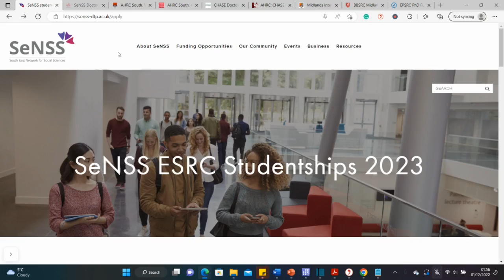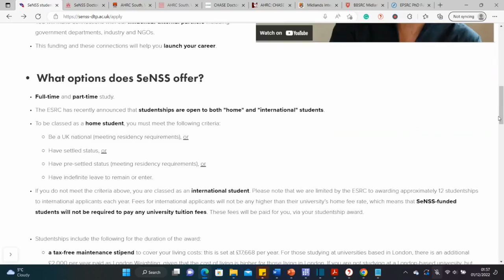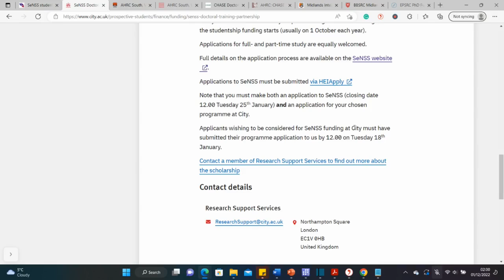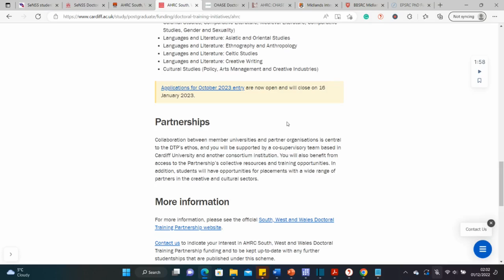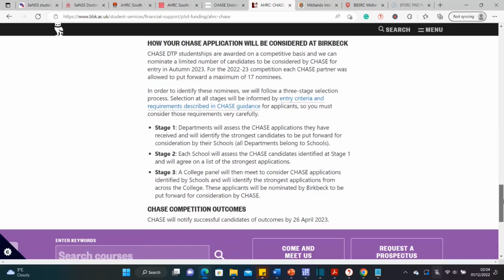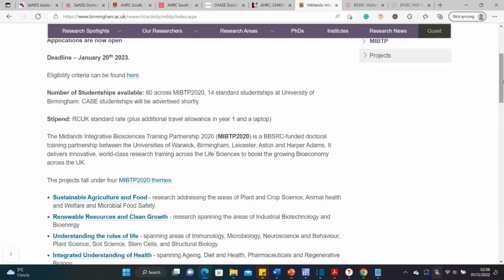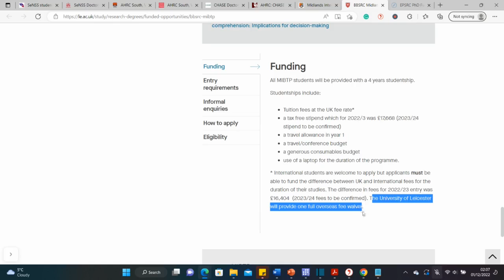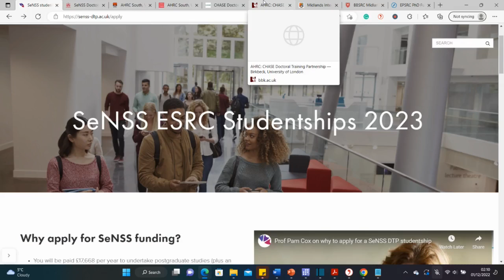No Masters Needed! BSc to Direct PhD in the UK with £17,000 stipend (Part 2)